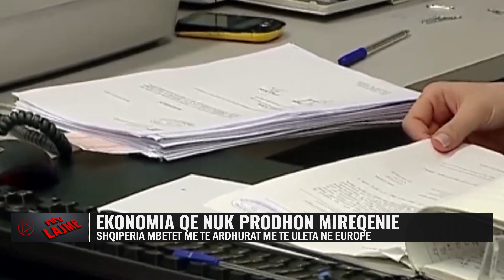Ekonomia që nuk prodhon mirqënie/ Shqipëria bën shumë hapa pas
Shqipëria vijon ta ketë të humbur garën për rritjen e mirëqenies së qytetarëve të saj.
Të dhënat e fundit të përditësuara të Eurostat (ky është përditësimi i dytë) tregojnë se vendi vijoi që të ishte i fundit në Europë, si për të ardhurat për frymë në raport me madhësinë e ekonomisë, ashtu dhe për të ardhurat në raport me fuqinë blerëse, me këtë të fundit që është një tregues i mirëqenies materiale të familjeve.
Ndonëse ekonomia po rritet më shpejt sesa rajoni, sërish familjet dhe individët shqiptarë janë më të varfër sesa shtetet e tjera fqinjë, sidomos kur maten për të ardhurat sipas fuqisë blerëse.
Të ardhurat për frymë në raport me Prodhimin e Brendshëm Bruto (PBB) ishin sa 34% e mesatares së Bashkimit Europian. Ndonëse në rritje me tre pikë përqindje në raport me vitin e kaluar, sërish Shqipëria është e fundit në Europë (të dhënat për Kosovën nuk raportohen).

𝐀𝐮𝐭𝐨𝐫 : NTV